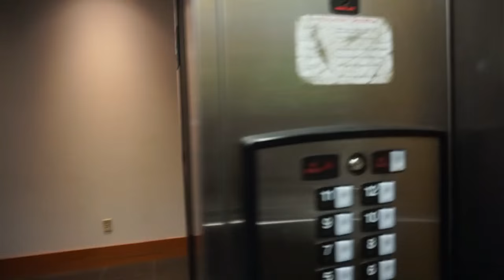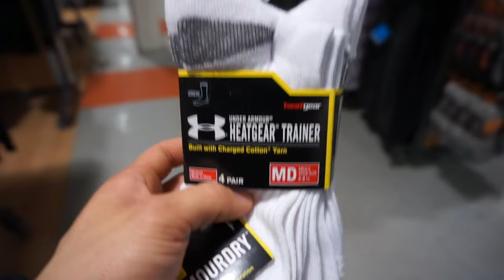Iron shredding Ep 12| Birthday| Chest and Back| PR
This video is longer than usual, but as a lot of good content in it! Also I bought a new camera so my videos are going to be better quality!
Sorry about 16:04 don't know what happened there